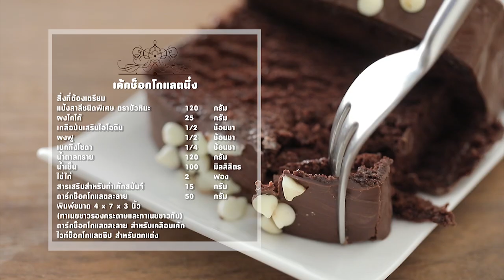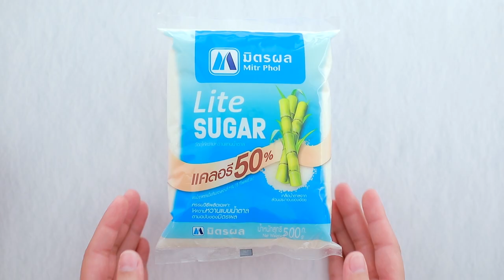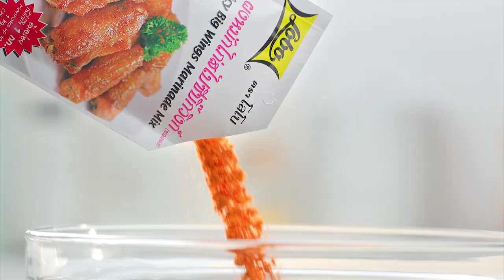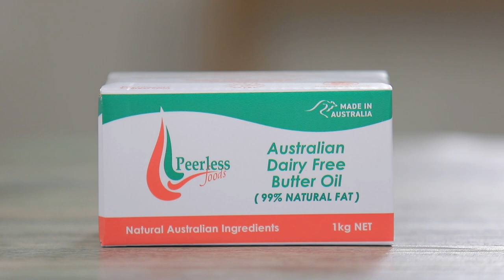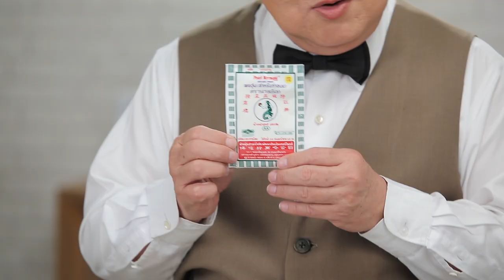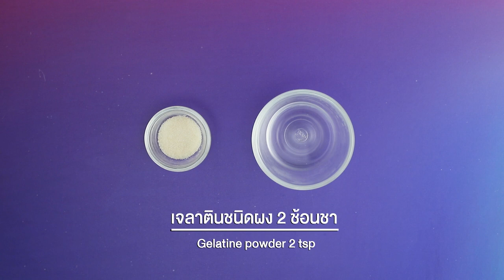รายการ "อดเปรี้ยวกินหวาน" อ.ยิ่งศักดิ์&ครอบครัว ขอเสิร์ฟความอร่อย EP.168 [FULL]